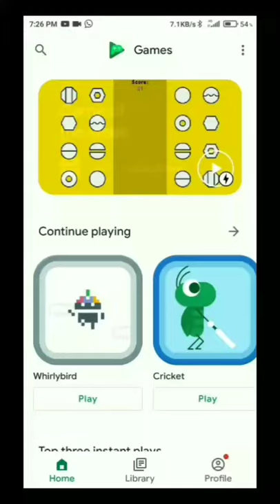new whirlybird glitch??